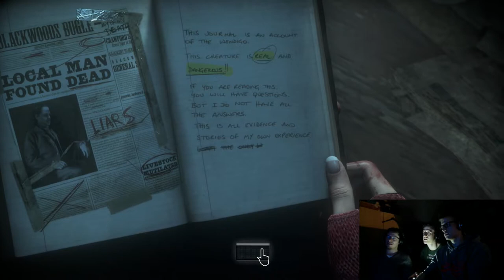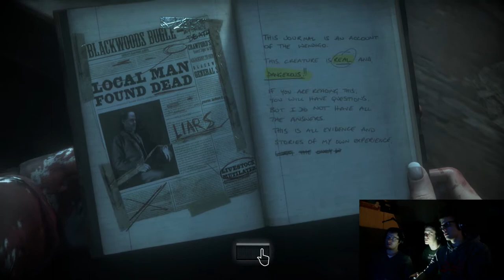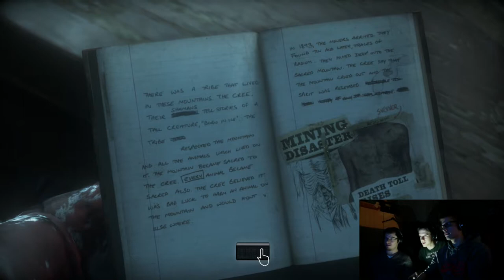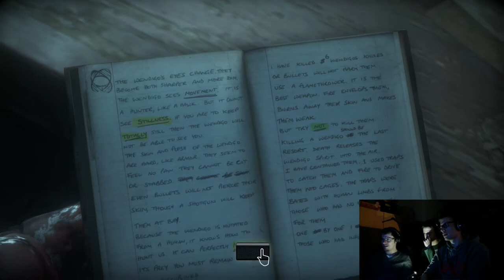WendiGO! - Until Dawn Part 14 - Group Therapy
The monster is revealed when more than one of our characters come face to face with it.